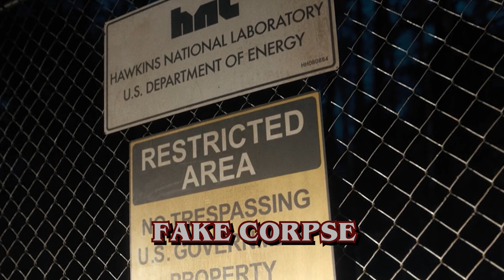Stranger Previews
The time has finally... nearly come. After ten long months of editing, reediting, revising, and repeating the process over and over again because I kept finding better ways to do it, I have finally completed the editing for all 532 tracks present in the entire show's run so far (some in the 531 have already been officially released, but the majority are unreleased). They're not ready to be posted on YouTube just yet, because I still have to turn them all into the form of a video. For the two of you who are still here, I just wanted to leave this "preview" here to keep you here for a little longer.

All the music here is just small twenty-ish second segments of full tracks, so don't worry, they won't be this short when I release them. Tracks such as "Sacrifices", "E Pluribus Unum", (and also the second half of Speak of the Devil". I didn't realize that it was actually a song by Tangerine Dream called "Exit" until I was posting this video and it copyright claimed it) have technically already been released but in the case of the latter two, the version of it that plays in the show is nowhere to be found because of it not being part of the original score composed by Kyle Dixon and Michael Stein. I have edited the original music by Philip Glass and reordered it into the way it is in the episode while maintaining flow and making the transitions as seamless as possible. I have done the same with many other already released tracks that either aren't the same in the official album as they were in the episodes. These will contain "Episode Version" in the title, and the officially released ones will be "Alternate". There will also be ones that are referred to as "Recreations", these are episode versions of music that I have edited as such using the officially released versions. Every officially released track that is different in their respective episodes will receive this treatment. A few of these "Episode Versions" include:
- The Upside Down
- The Rift (Descent Into the Rift)
- Destroying the Castle
- The Silver Cat Feeds
- Be Careful (Tammy)

...or play differently in multiple scenes throughout the show, like
- No More (Eleven Is Gone)
- Normal Life (Never Tell)
- Sacrifices (Aftermath and Earth Song)

...and many more. Tracks that feature music from multiple different scenes/episodes have also been edited in such a way that each scene is its own track, for example, "They Found Us" contains (in the order that plays within the track):

- Captured
- What Else Is There to Do?
- They Found Us

Chapters:
00:00 *Intro*
00:10 The Vanishing
00:23 Danger Danger
00:37 Conspiracy
00:48 Fake Corpse
01:08 Everything to Me
01:27 Speak of the Devil
01:46 Righting Wrongs
01:56 Hopper's Deal
02:07 Spiral
02:19 Freak
02:40 Late
02:58 The Pollywog
03:23 A Shadow
03:46 What's Wrong With Her?
04:08 Dig Dug
04:32 The Rift
04:50 Dilemma
05:19 Find That Anger
05:39 Don't Wait For Me
05:54 Not Good
06:12 Let's Kill it
06:32 You Did Good
06:49 Cerebro
07:04 Immolation
07:28 He's Back
07:49 A New Host
08:01 Operation Child Endangerment
08:18 Hospital Chase
08:38 Interrogation
08:47 E Pluribus Unum
09:16 Escape
09:34 Reunion
09:46 Trouble at Starcourt
09:59 Sacrifices
10:48 *A Short Message*